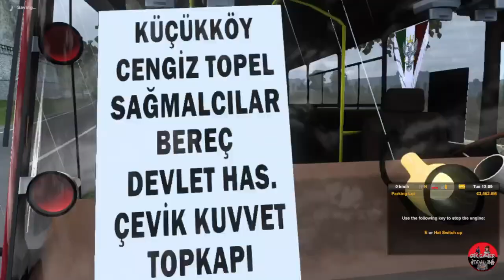Drivivng MINI BUS || ASMR || SBK GAMER TAMILAN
Hello Guys Welcome To My Live Stream And

SBK GAMER TAMILAN

Some Of My Accounts Are Here

Discord : Name + Tag = SBK GAMER TAMILAN#0001
Discord Tag : #0001

Discord : Details Are Given Above

Support Me :
Through Sending Steam Gifts
Steam Account Details Given Above
(not compulsary)

I Have A Creator Company For Discord Servers
Dm Me If You Need One

Thanks For Spending Your precious Time In Reading My Description
Pls Support Me To Grow Higher

Game I Play :
ETS2
ATS
GTA V
FALL GUYS
LEAGUE OF LEGENDS
VALORANT
STUMBLE GUYS
AMONG US
FREE FIRE
ZOOBA

If You ARe A Player Of ANy One Of These Games ]

Thankyou
Credits
SBK GAMER TAMILAN

PC Specs :
Dell Latitude 7470
OS : Windows 10 Pro Edition
I7 7 Gen Processor
16GB Ram DDR4
14 Inch Screen
260GB SSD
500GB HDD
GPU:510 INTEL GAPHICS

Other Devices :
Ant Esports Cobo Keyboard And Mouse KM 540
Redmi Magnetic Earphones
Samsung 24 Inch Monito